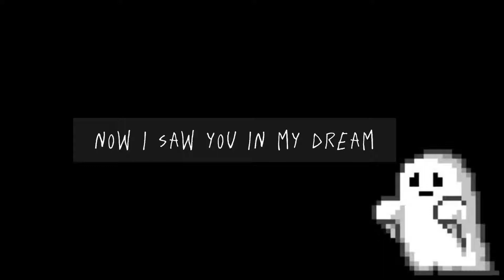GHOST (prod. Heydium) - Ali